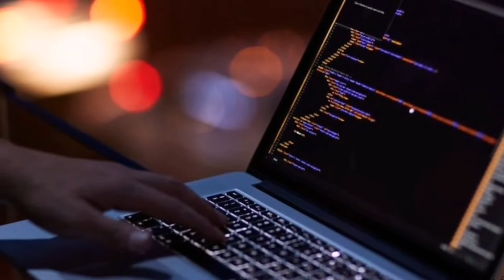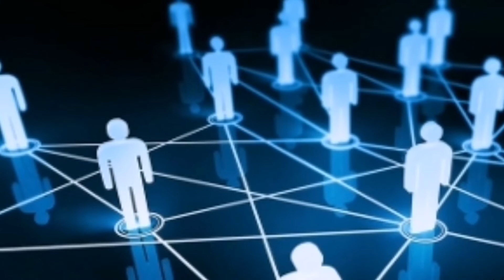What is Cryptocurrency // Education Old Fact